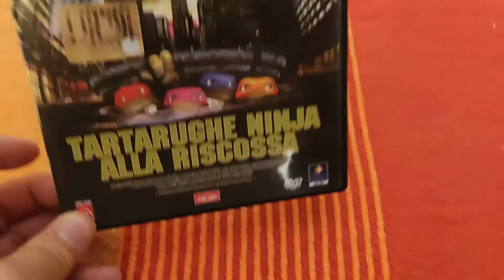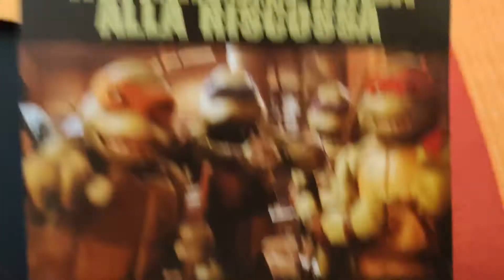Tartarughe Ninja Alla Riscossa Dvd Unboxing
LA MIA ATTREZZATURA PER REGISTRARE VIDEO :
ADATTATORE PER MICROFONO PER APEMANA77